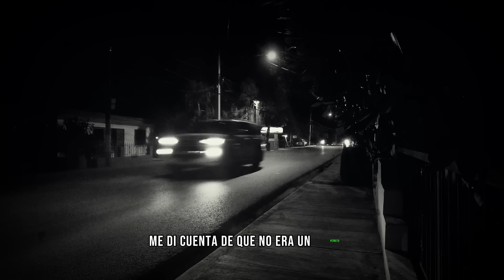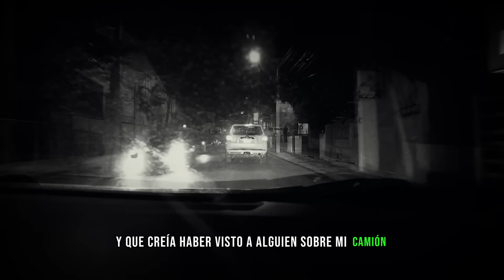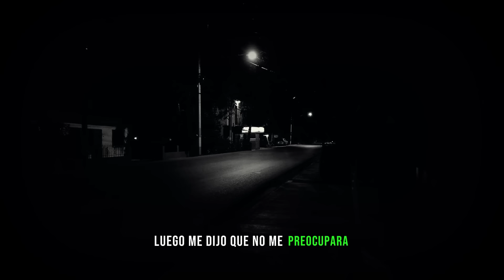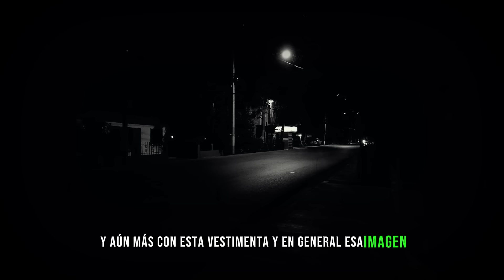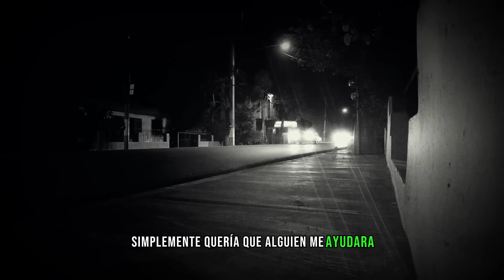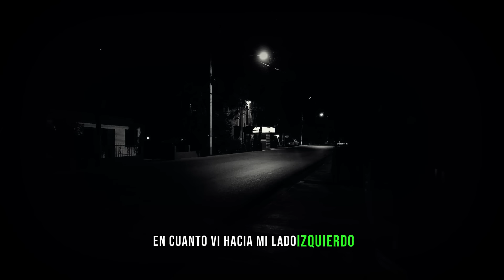RECOPILACIÓN 1 HORA de HISTORIAS de TERROR de TRAILEROS en CARRETERAS | RELATOS de HORROR en RUEDAS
👻 ¡Bienvenidos al canal de terror más aterrador! En esta recopilación de una hora, sumérgete en las oscuras y misteriosas historias de terror narradas por traileros que han vivido experiencias inexplicables en las solitarias carreteras de la noche. Desde encuentros sobrenaturales hasta escalofriantes presagios, prepárate para vivir intensas emociones que te harán mirar por encima del hombro en tu próximo viaje en carretera.

🚛 ¿Listo para embarcarte en un viaje lleno de suspenso y horror? ¡No te pierdas ni un segundo de esta colección de pesadillas sobre ruedas!

🔔 ¿Te gustaría seguir recibiendo dosis de terror y suspenso? Tu apoyo nos ayuda a continuar creando contenido espeluznante para todos ustedes.